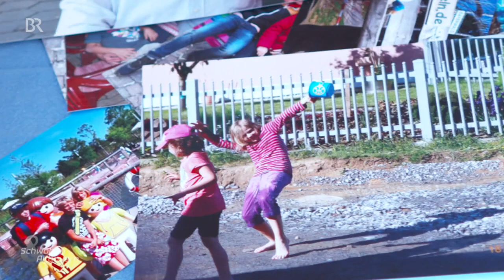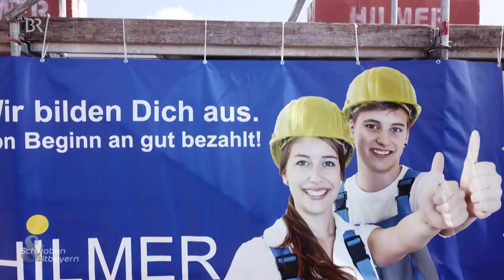Trotz Hitze, Kälte und Dreck: Traumberuf Maurerin | Schwaben & Altbayern | BR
Die 16-jährige Apollonia Halbritter macht eine Ausbildung zur Maurerin. Trotz Dreck, trotz Kälte und Hitze auf der Baustelle, trotz der schweren körperlichen Arbeit ist Maurerin der Traumjob für die junge Frau aus dem Landkreis Straubing-Bogen.
Autorin: Birgit Fürst

Mehr Videos aus Schwaben & Altbayern sehen Sie auch in der BR Mediathek